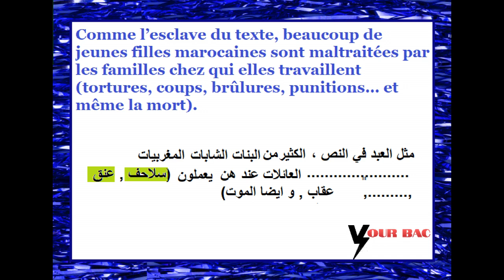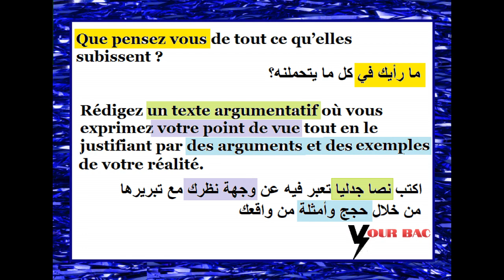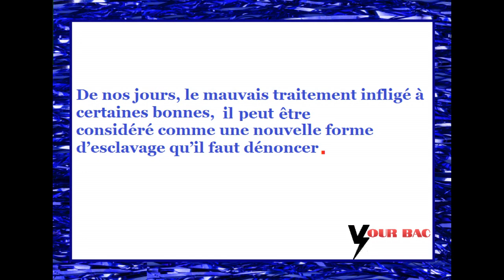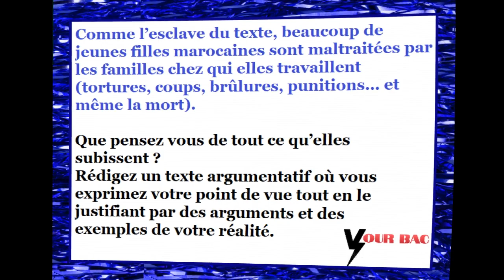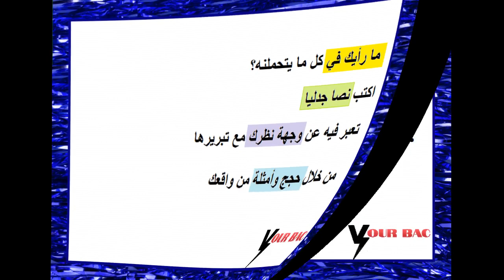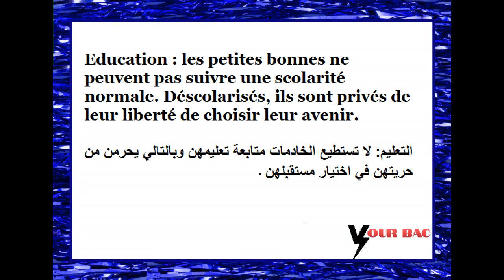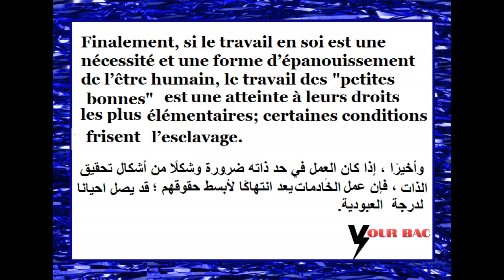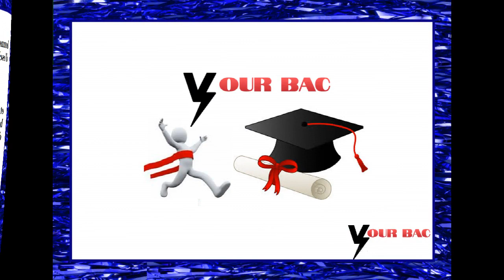Production Ecrite "Texte Argumentatif"كيف تكتب الإنشاء باللغة الفرنسية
منهجية production écrite  لأصحاب الجهوي 2020
منهجية بسيطة لكتابة production écrite
 production écrite point de vue
منهجية plan simple
plan simple
plan dialectique